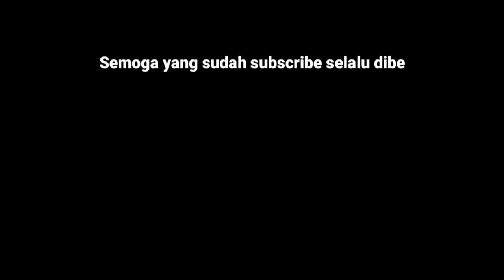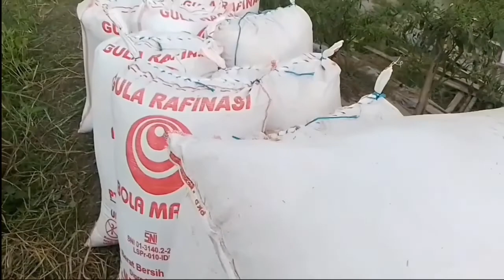Panen padi tradisional di Kalimantan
Di video kali ini saya menampilkan bagaimana proses panen padi di pedesaan khususnya di tempat kami Kalimantan. Untuk lebih jelasnya simak & tonton videonya sampai selesai.